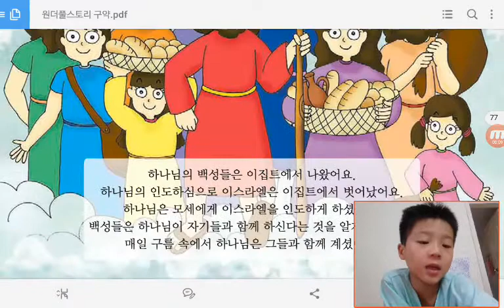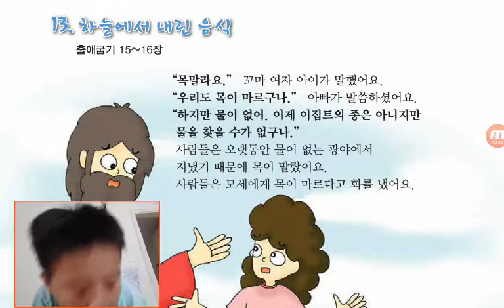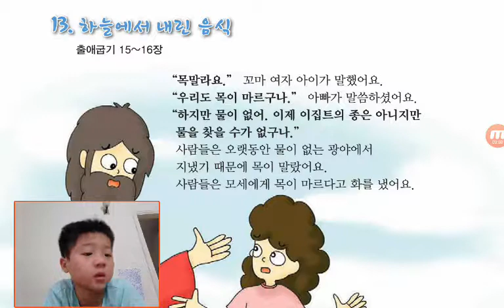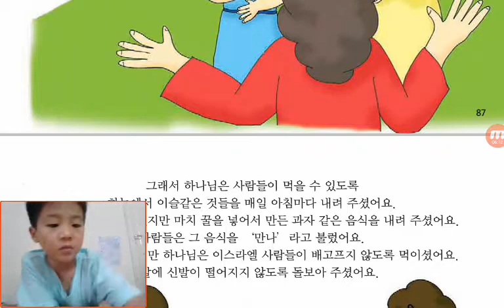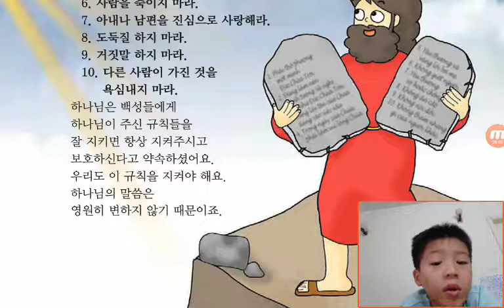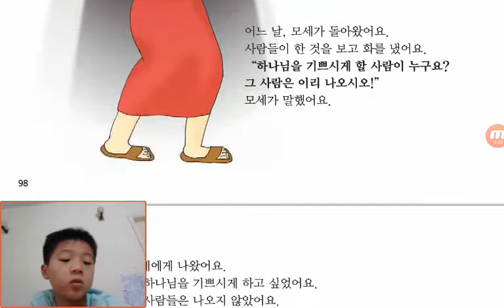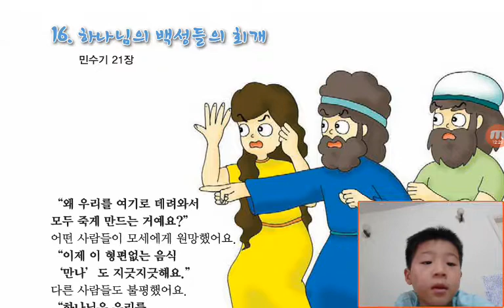‹Kids›Soo：Wonderful Bible Story‹성경이야기›– 이집트에서 나오기, 하늘에서 내린음식, 금송아지와 이스라엘 사람들